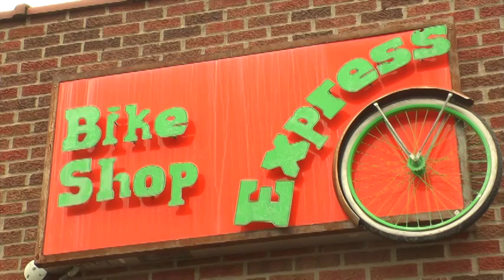Video: Express Bike Shop